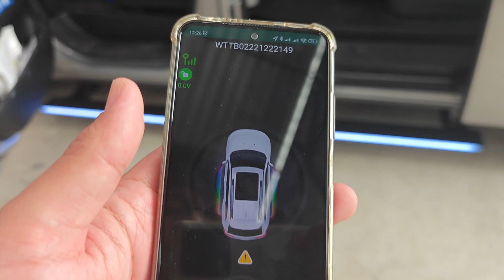บันไดไฟฟ้า hyundai staria led bar